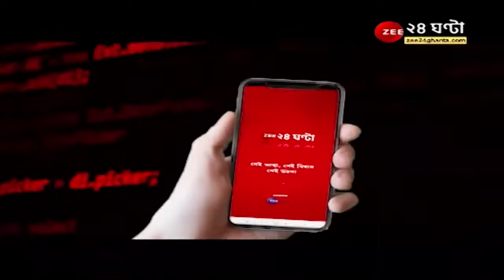Excellence in Cardiac Surgery Innovation এ সম্মানিত B P Poddar Hospital, কেমন ছিল চলার পথ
Another Feather in the Cap
We have been felicitated by ZEE ২৪ ঘন্টা Health Conclave 2021 for Excellence in Cardiac Surgery Innovation.
Watch the felicitation ceremony